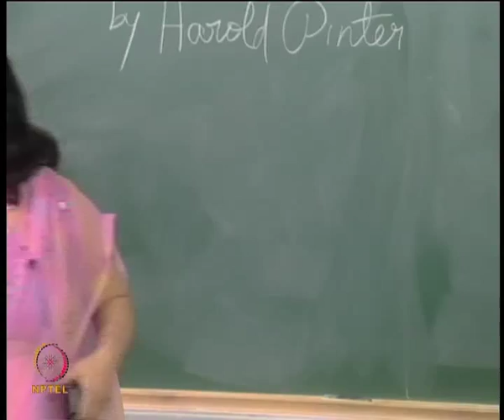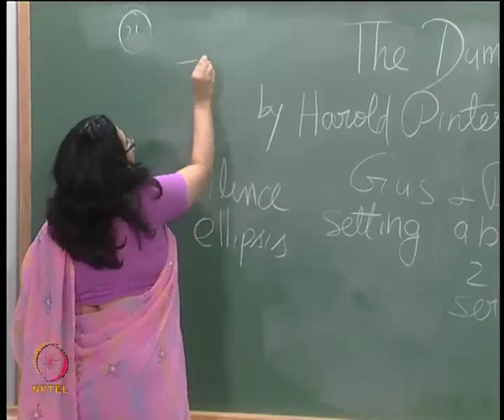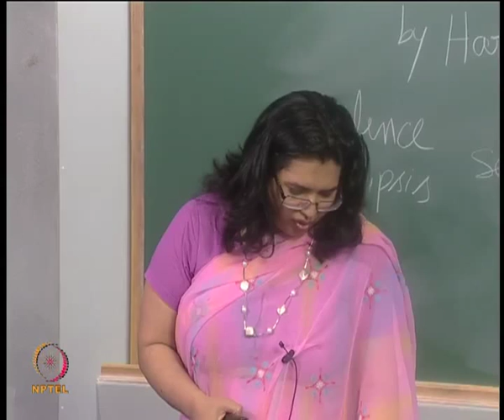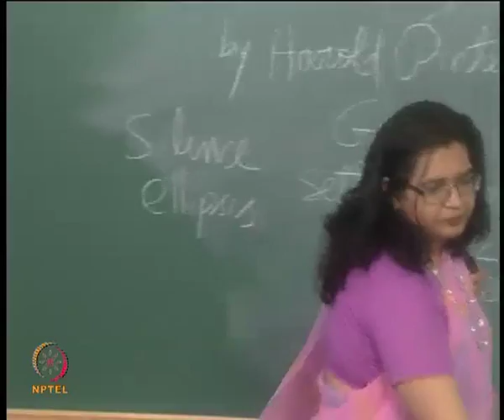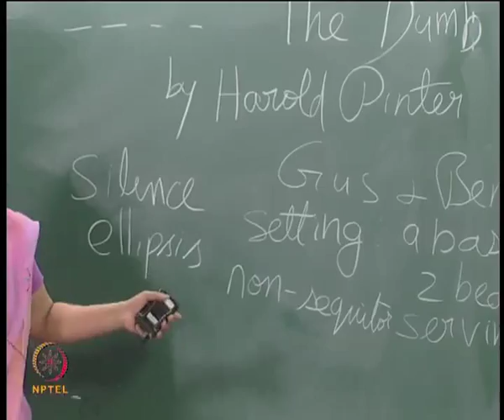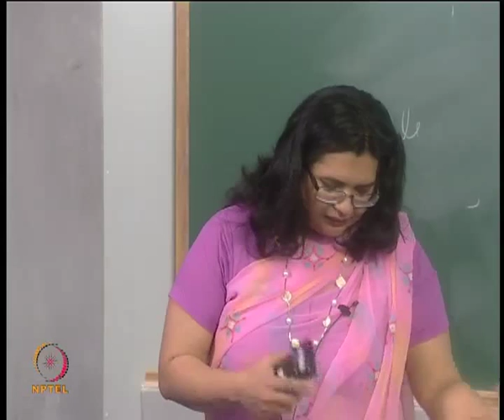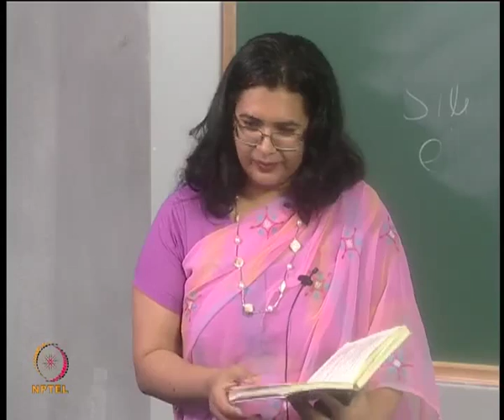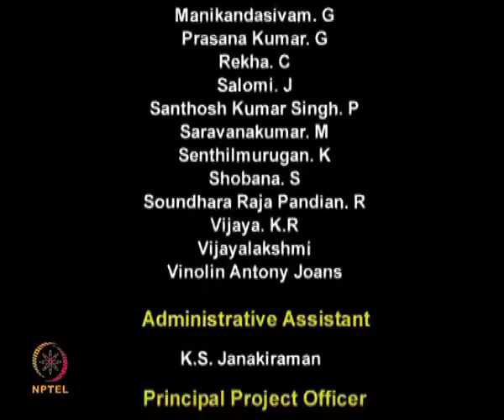Mod-01 Lec-03 Lecture-03